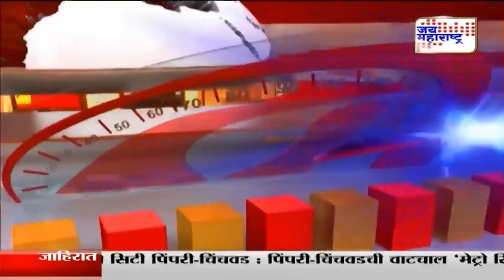Mahafast | महाफास्ट ६०